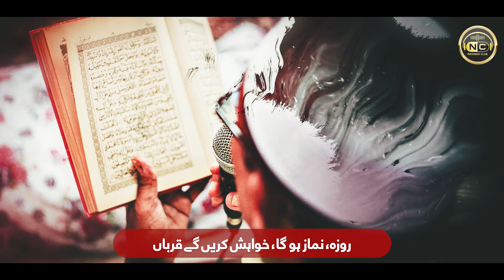Heart Touching Dua Track - Earthquake Victims in Syria and Turkey - Reham Kar Mola - New Naat 2023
Heart Touching Dua Track - Earthquake Victims in Syria Sham and Turkey - Dil Ghamzada - New Naat sharif 2023 - Usama Shokat

Track: Dil Ghamzada
Artist: Qari Usama Shaukat
Poet: Mugheera Haider
Audio: Atiq Ur Rehman
Mastering:  RWDS
Produce: Atiq Ur Rehman
Production : Nasheed Club

naat
naat sharif
hamd
manajat
sham
turkey
earthquake
support